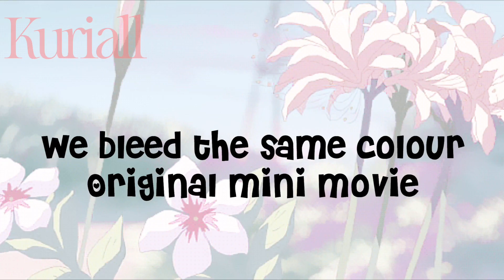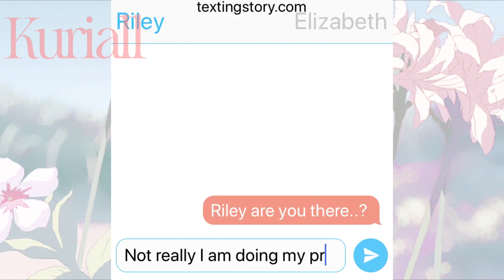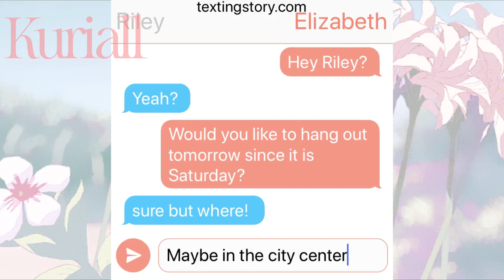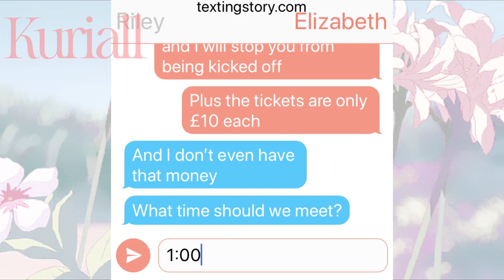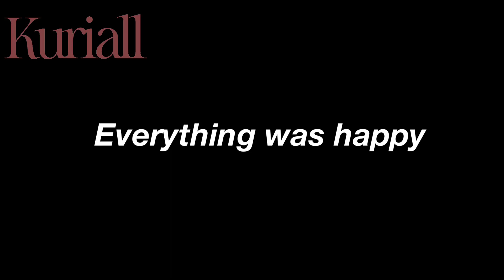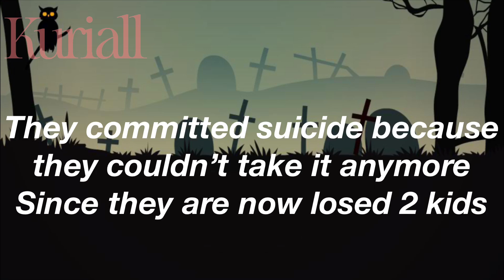We Bleed The Same Colour || Original GLMM || ⚠️WARNINGS: SELF HARM, DEPRESSION, GRAMMAR⚠️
WARNING THIS IS A SAD MINI MOVIE!!

This is my very first mini movie and you don’t know how long it took to make!! 😫😫
I know there is lot of mistakes and I’m very sorry I got a bit lazy and tired since of school but I’m glad I have finished it! I’m also sorry for my spelling I’m dyslexic so I can’t really help it but I’ll try to improve 😅

Anyway thank you guys for 200+ Subs! I can’t believe I have got this far!! 💓💓🦆🦋 LOVE YOU GUYYSSS!!

Screenshots: 774
Time Taken: 1 Month ._.
I got inspired by a book I read at school called Noughts  & Crosses (we also did it as a play too in drama which was cool!)

I hope you enjoyed the video!! ❤️❤️ have a nice day